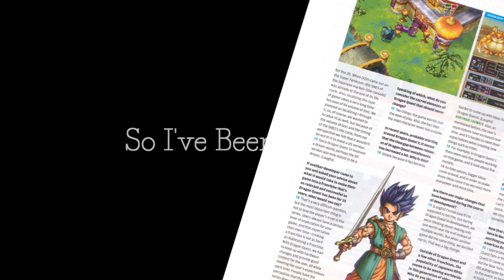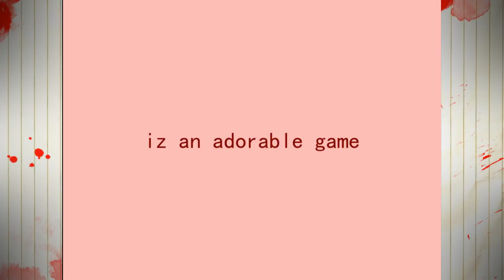So I've Been Playing: HOTEL DUSK [ Review DS ]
Hotel Dusk: Room 215 Review by ThorHighheels
Game by Cing for Nintendo DS
●▬▬▬▬▬▬▬▬ஜ۩۞۩ஜ▬▬▬▬▬▬▬▬●